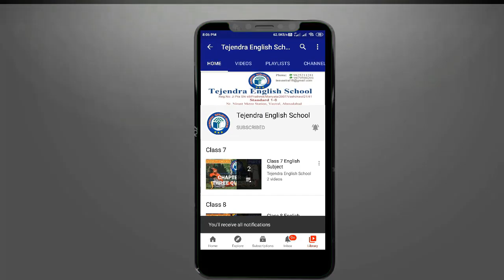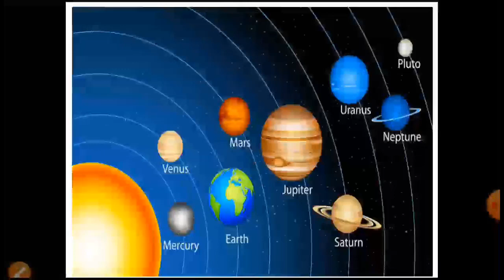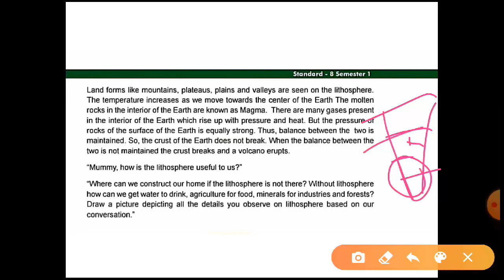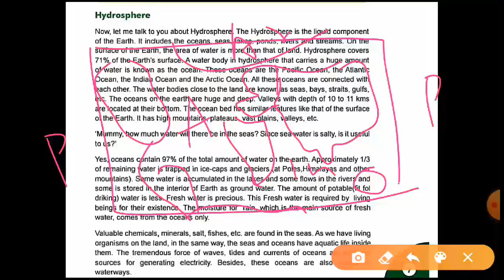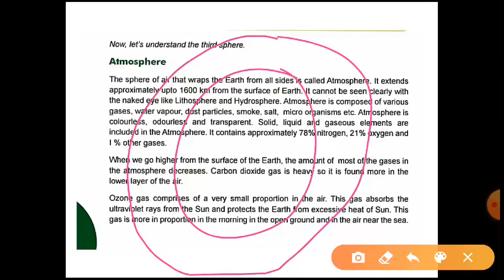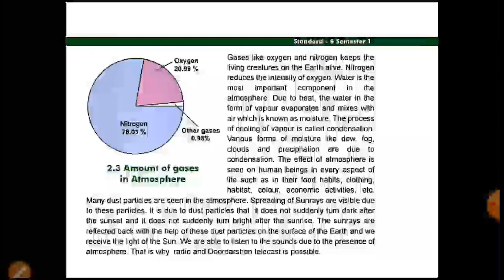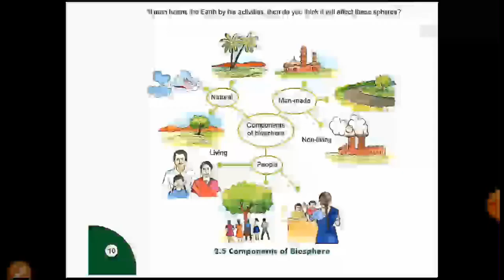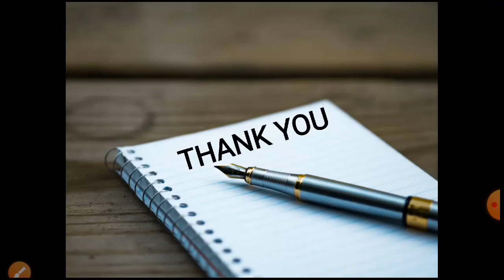Class 8 S S Chapter 2 pat 2